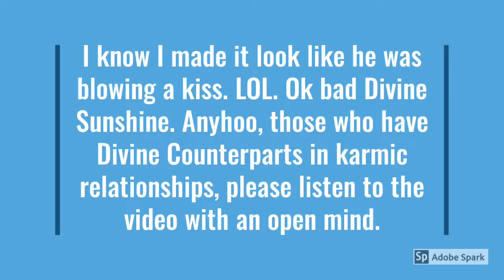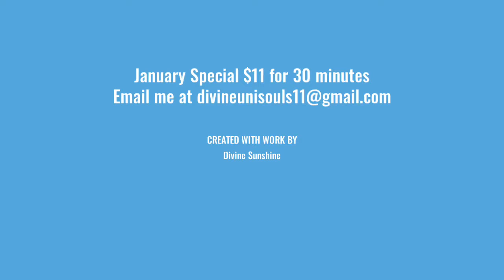Divine Sunshine’s Rays of Wisdom: Separation, Karmic Relationships and You 1/11/19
Instantgo godivinetwinsoul11

Suggested Channels
Daniellleboomlle
Aquarius Priestess
Whole Again 1111
Patricia Mcnealy
House of Idems
Ericahippietarotv
Twin Flame Channelings
Awakened Twin Flame
Twin Flame Magic
Divine Conversations
Sharon Green
Black Cat Tarot
Am I Trippin or Naw Tarot